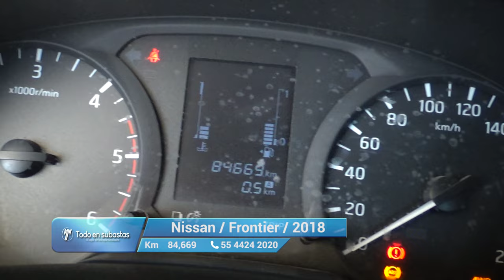Nissan / Frontier / 2018 - 9035